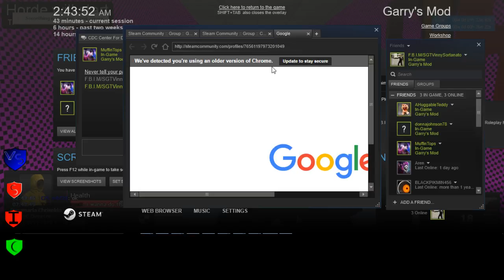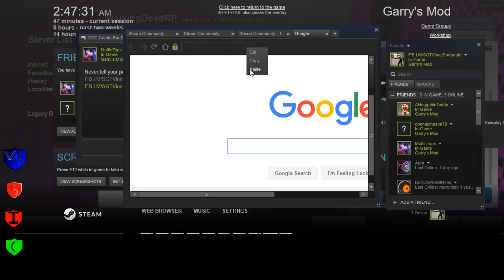The Walking Dead RP CDC 3 1